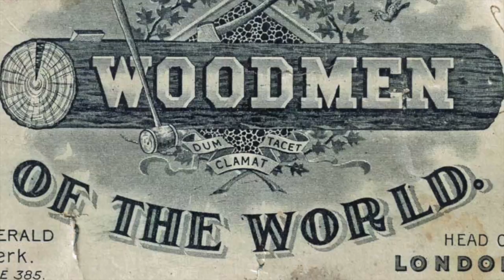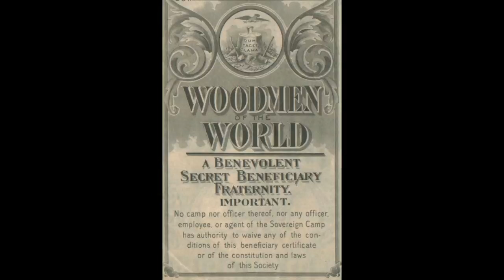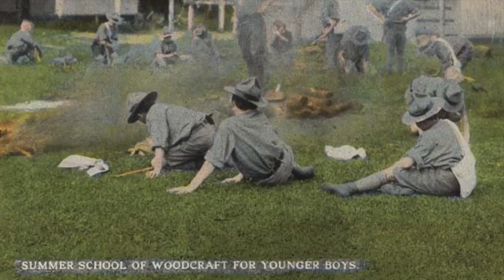Moment in History Extra: Season 2 Ep. 31 "Woodmen of the World"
Like many other fraternal organizations, the "Woodmen of the World" produced insurance policies for its members but is most known for the elaborate headstones they made available to its member.